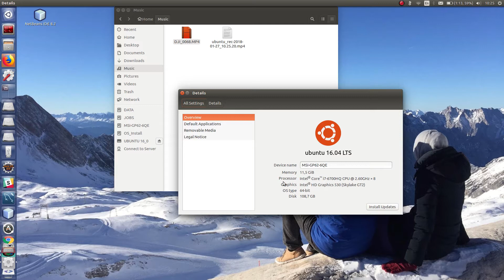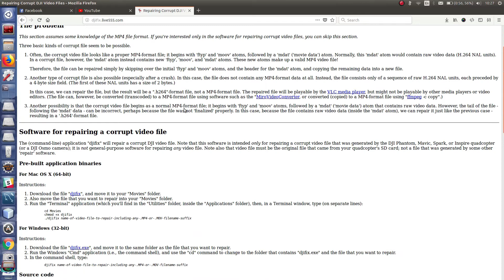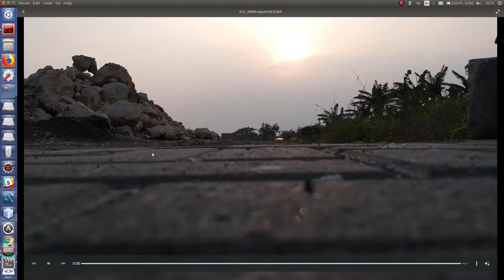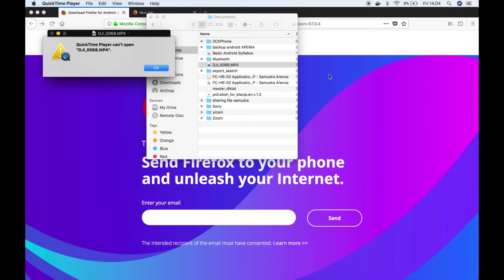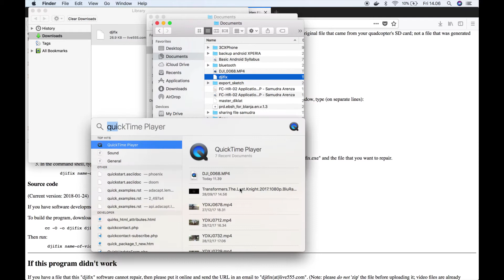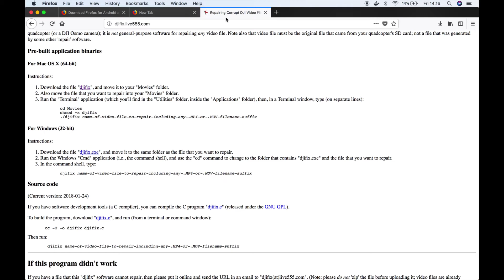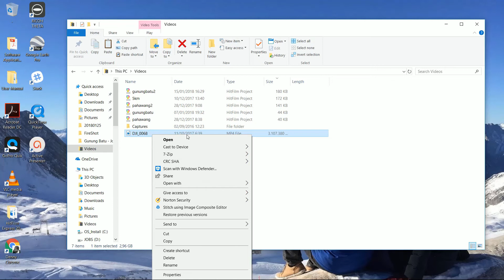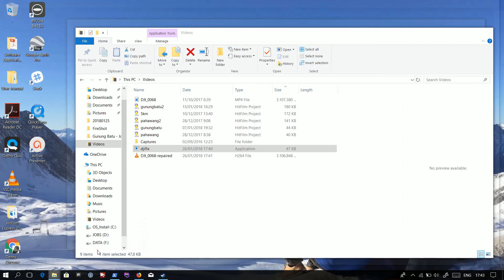How to Fix Corrupted DJI Aircraft Video ?/ Bagaimana Memperbaiki Corrupted Video DJI Drone ?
- Linux (Ubuntu 16.04): 0:00
- MacOS (High Sierra): 6:35
- Windows 10 : 12:54

Dalam hal ini, video yang akan coba diperbaiki, adalah video yang berasal dari DJI Spark. Dalam manual disebutkan:

"Keep or place the Micro-SD card back into the camera. Power cycle the camera and wait about 30 seconds for the video file to be restored."

Tapi bila cara tersebut tidak berhasil, tidak ada salahnya untuk coba cara dalam video ini

Saya bukan penulis kode untuk tools yang digunakan dalam tutorial ini, tapi bila menurut Anda tools ini berguna, Anda bisa berdonasi untuk pembuatnya pada website tersebut.

In this tutorial, I will try to fix corrupted video from DJI Spark. The user manual advises:

But if that doesn't work, you can try this one
- Linux (Ubuntu 16.04): 0:00
- MacOS (High Sierra): 6:35
- Windows 10 : 12:54

I am not the author of the code for this tools, but if you find this tool useful, you can  donate on the website.